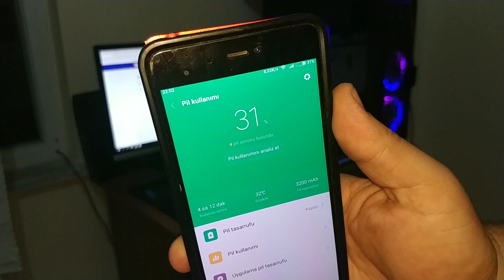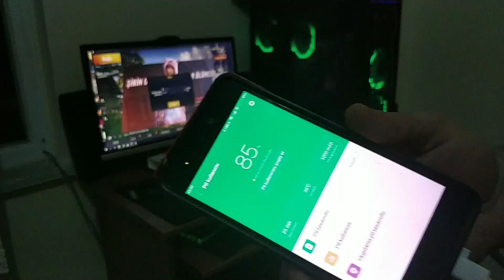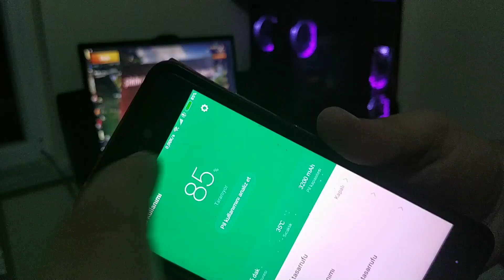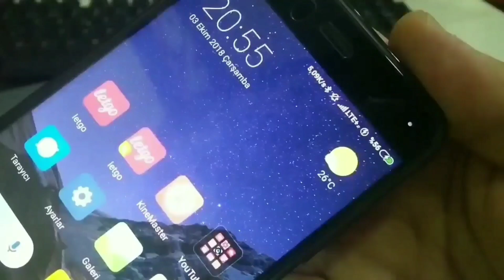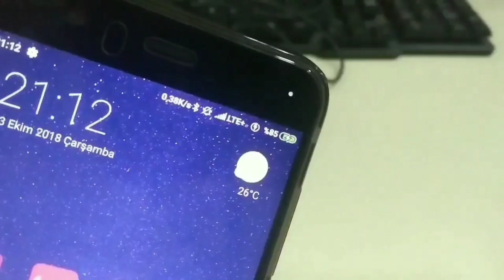Dünyanın en hızlı powerbankı S-link IP-QC3-20 20000mAh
S-link IP-QC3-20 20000mAh Qualcomm 3.0 Powerbank Gri Taşınabilir Pil Şarj Cihazı

Arkadaşlar yapacağımız çekilişi Aşağıdaki linkten tıklayarak katılabilir oradaki görevleri yaparak çekilişte şansınızı arttırabilirsiniz. çekilişin seyrine göre klavye ve oyun çekilişi de yapacağım Hadi şansınız bol olsun

"Herkes PC Toplar Ama montajını yapamaz :)"

Merhaba, ben Hakan Balcı. Bir teknoloji mağazasının Oem bölümünde çalışıyorum. Kanalımda Toplama bilgisayar, Gaming ekipman, Teknolojik cihazlar, ve yardım videoları olmak üzere çeşitli katagorilerde videolar yayınlıyorum.